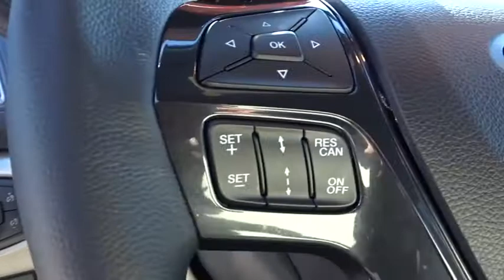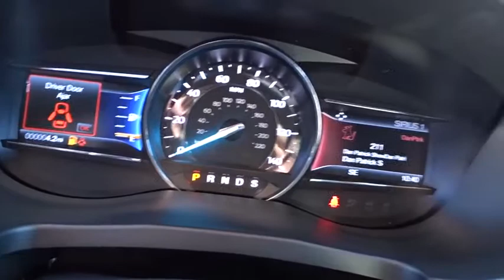2019 Ford Explorer Wilson, Rocky Mount, Goldsboro, Tarboro, Greenville, NC EX93311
White Platinum Metallic Tri-Coat New 2019 Ford Explorer available in Wilson, North Carolina at Lee Ford Lincoln. Servicing the Rocky Mount, Goldsboro, Tarboro, Greenville, NC area.

4170 Raleigh Road Parkway West